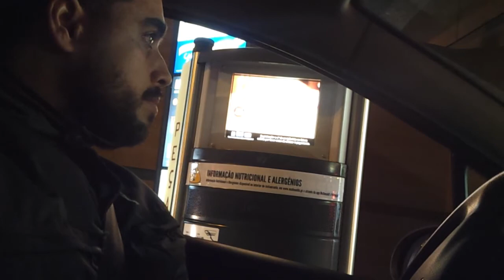No McDonalds Eu quero uma Ámburga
O Inicio do movimento "Eu quero uma Ámburga"